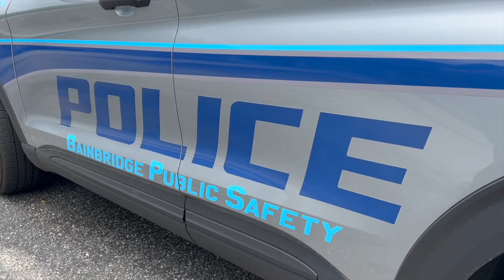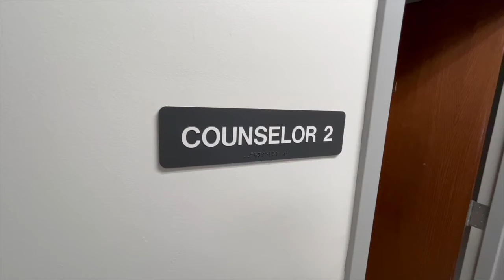Decatur County officers are calling for more support to de-escalate mental crisis